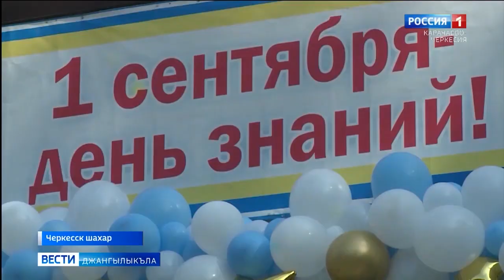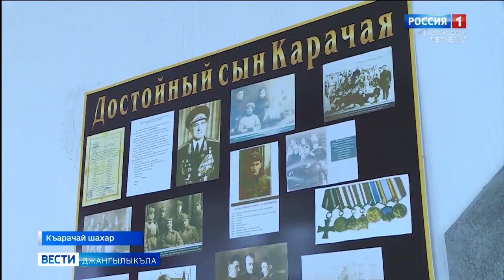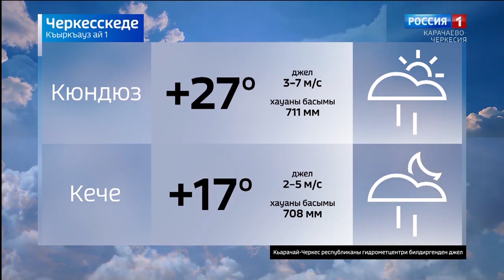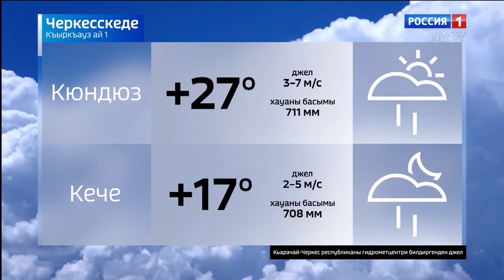Вести на карачаевском языке 01.09.2021